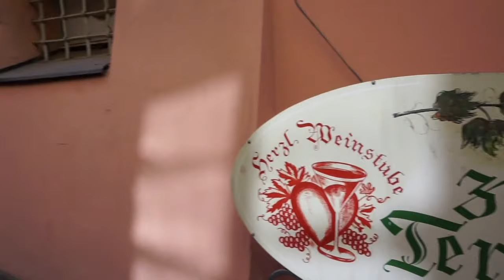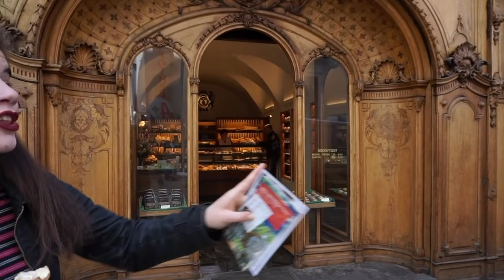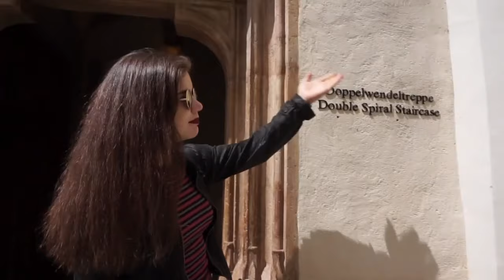🇦🇹 Грац (Graz). VLOG 2019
Друзья, приглашаем вас на увлекательную и нетривиальную экскурсию по Грацу - городу студентов №1 в Австрии, которую мастерски проводит наша студентка из Болгарии - Катарина ❤️

Как проходит процесс поступления в вузы Австрии и на подготовительные курсы читайте подробно на нашем сайте.

Анна София Таухер